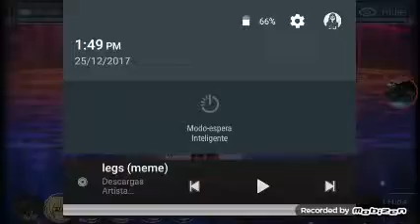Legs meme gacha studio